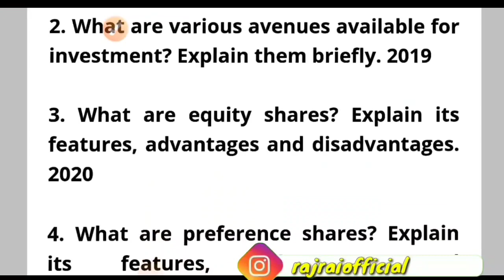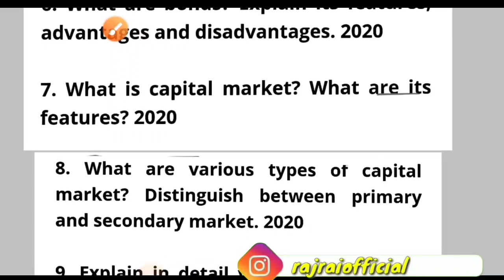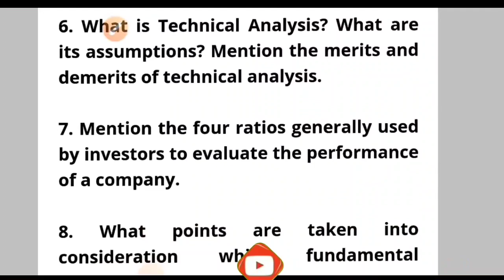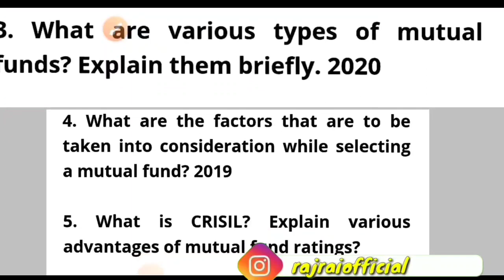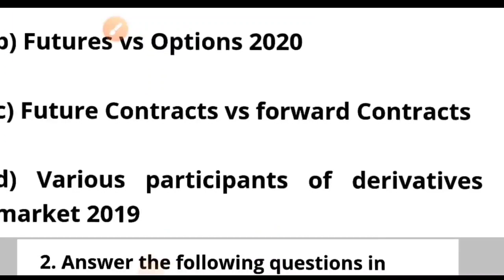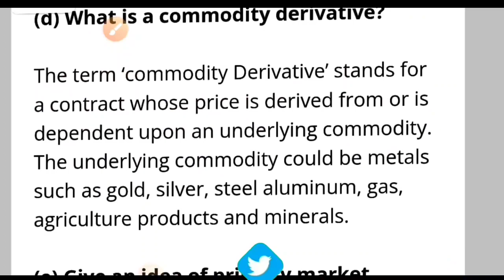Important Questions of Investing In Stock market (b.com) 1st semester CBCS